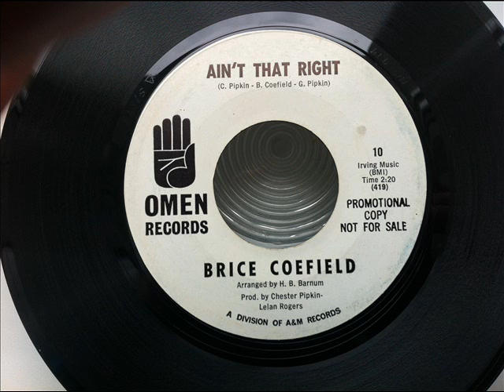BRICE COEFIELD AIN'T THAT RIGHT